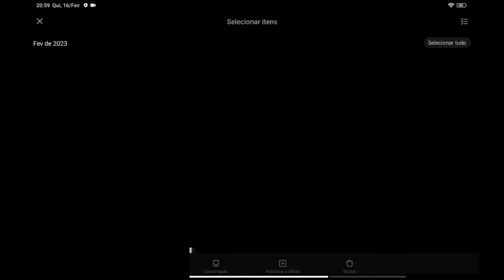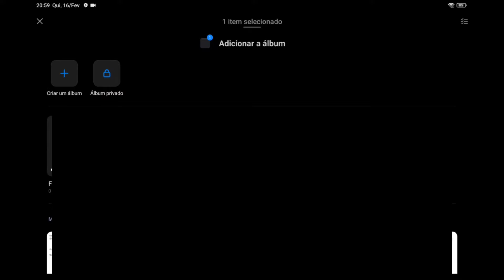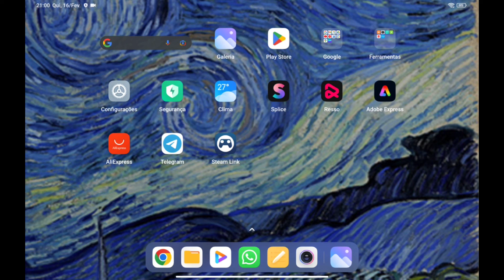Como Adicionar Fotos no Álbum Privado Xiaomi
Como Adicionar Fotos no Álbum Privado Xiaomi, neste vídeo eu ensino passo a passo Como adicionar fotos no álbum privado no xiaomi.

Neste vídeo você também vai aprender Como usar o álbum privado Xiaomi e Como colocar fotos na pasta segura Xiaomi.

Siga o tutorial passo a passo Onde fica o álbum privado do Xiaomi e Como ativar o ÁLBUM PRIVADO no seu XIAOMI.

Espero que vocês tenham aprendido Como ocultar fotos e vídeos em seu smartphone Xiaomi.